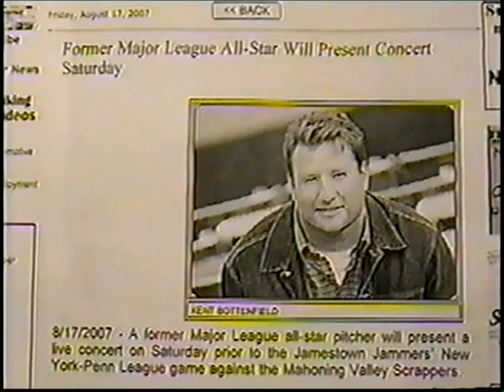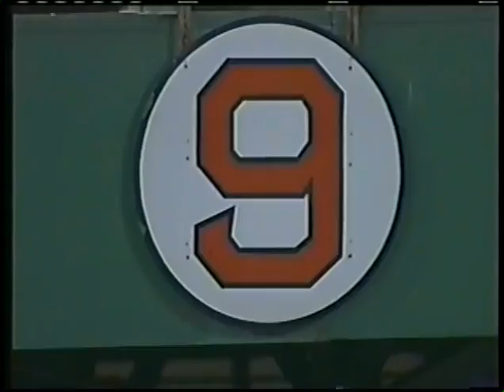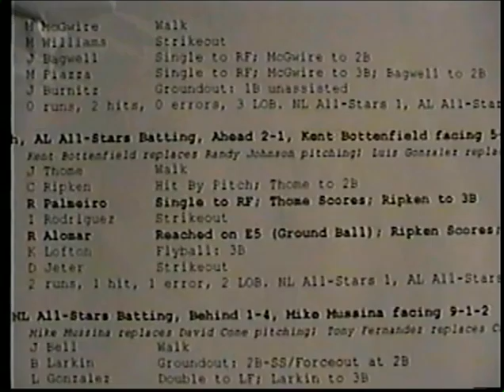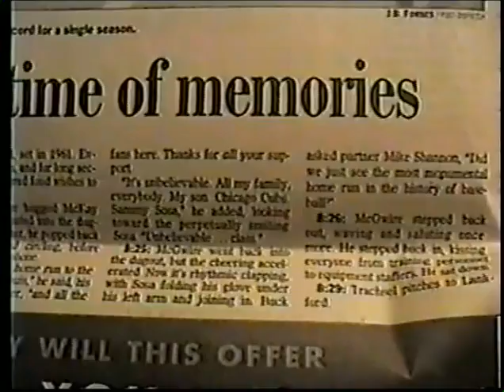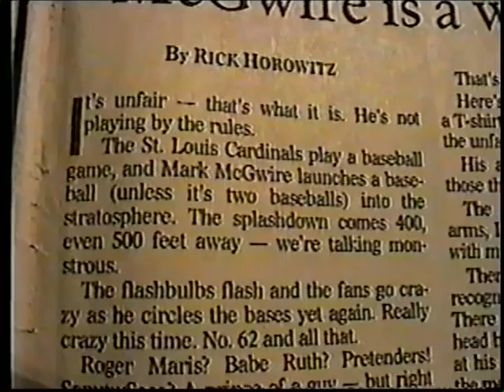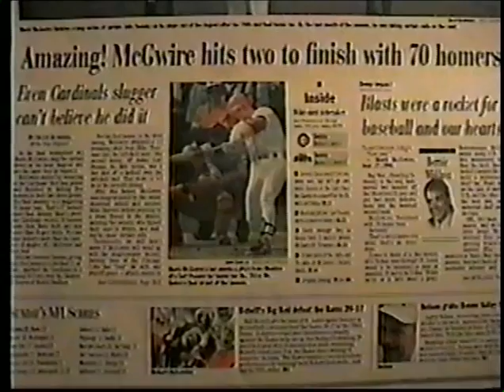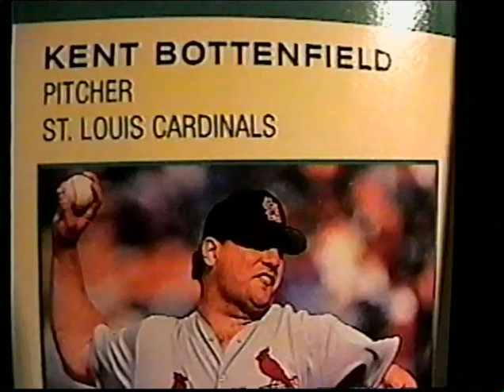Kent Bottenfield (2007) on Baseball and Religion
On Aug. 18, 2007,  Heritage Ministries of Jamestown, N.Y. brought in former major league All-Star pitcher Kent Bottenfield for an event at Diethrick Park. Here is an interview with the St. Louis Cardinals pitcher prior to his concert.